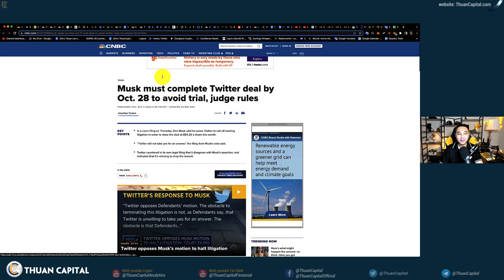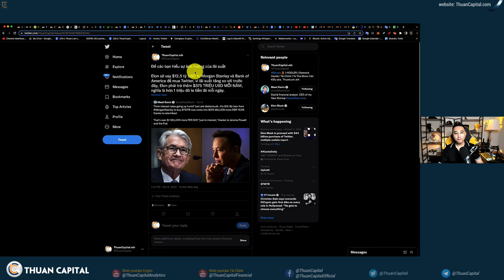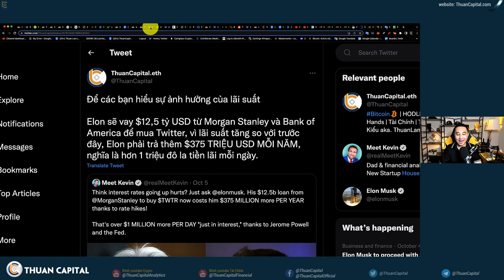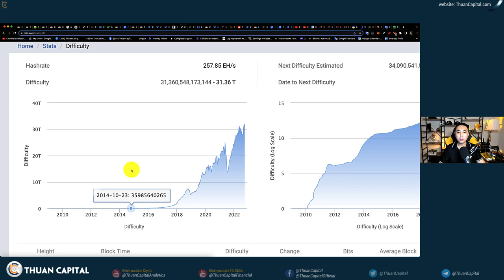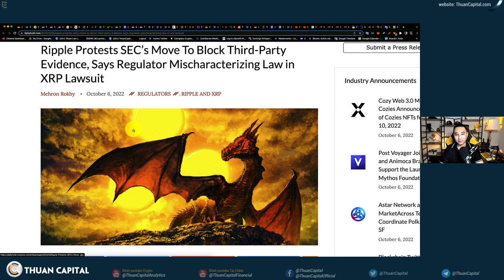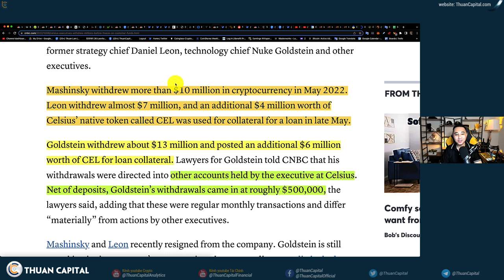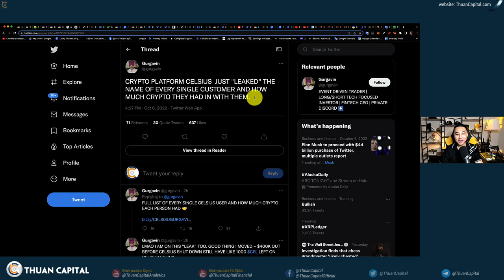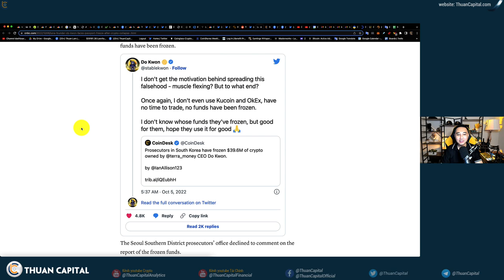1429 (Part 2) - Hạn Chót Elon Phải Hoàn Thành Thương Vụ Twitter | XRP Update | BSC Hack $100 Triệu?